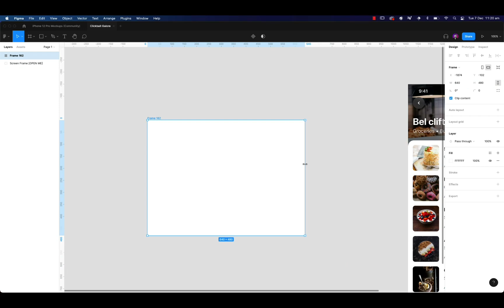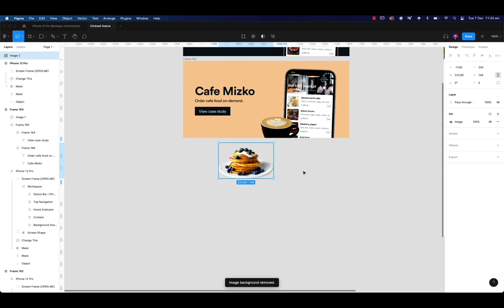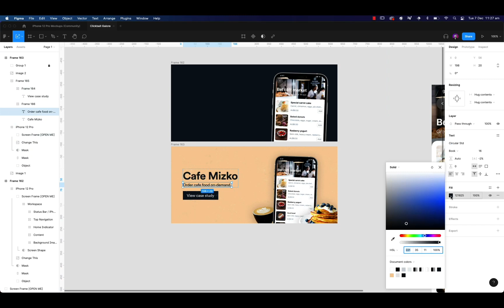Turn a BORING UI Screen into an ENGAGING Design!